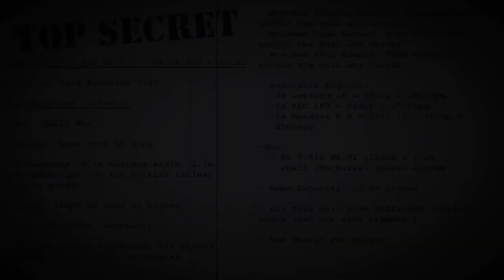Sprocket Tank Design: T.E.A.B.A.G Challenge Round 5 - ‘This Calls for the Big Guns’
Third-party Acquisition & Engineering of British Armour Group (T.E.A.B.A.G) Competition- Round 5 ‘This Calls for the Big Guns’ - Heavy Cruiser Gun SPG

This is the introduction video for a design competition in the game Sprocket - Tank Design by Hamish Dunn for the r/SprocketTankDesign community.

WARNING: This contest takes place in an alternate timeline which serves to justify the need for the challenges. It is NOT to be taken seriously. It’s just an excuse plot.

NB. This contest will be held in the V0.113x Test Branch of the game until further notice.

FULL RULES AND SPECIFICATION BELOW, PLEASE READ AND NOTE RULE CHANGES:

Submissions should form two parts.

1. A sales pitch, which must be posted on the r/SprocketTankDesign subreddit, and will be scored out of 10 for how well it promotes your vehicle. This should take the format of pictures and text as all users can manage at least this. Entries must have the prefix T.E.A.B.A.G-5 in the post title.

2. The the .blueprint file and the .bpMeta file of your tank so that its parameters can be measured and scored and so that it can be tested in the sandbox and some combat scenarios. Tanks will be scored out of 10 for these tests too as well as their overall aesthetics.

- A DIRECT LINK TO THE CORRESPONDING REDDIT POST
- INSTRUCTION AS TO WHETHER YOUR DESIGN REQUIRES THE AESTHETIC ONLY APPLIQUÉ ARMOUR OPTION ON/Off
-THE INTENDED DIMENSION OF YOUR TANK’S SPROCKET (due to a bug where this sometimes is saved as the minimum in blueprints)
- YOUR  .blueprint AND .bpMeta FILES AS ATTACHMENTS.

Qualifying vehicles will be judged on the basis of:
1. How much they exceed the specification criteria (score out of 10).
2. How effective your sales pitch is (score out of 10)
3. An assessment of their overall performance in trials (score out of 10).
4. Their aesthetics (score out of 10)

The tank with the highest score out of 40 will be declared the winner and receive glory, fame, the King’s favour and a commemorative User Flair on r/SprocketTankDesign. Additionally, the winner of each category, the overall winner and the runner-up will get a video review of their tank.

Specification for BL 7.5in Mk.VI Gun Carrier 1941:

NB. CASEMATE DESIGNS ONLY - NO ROTATING TURRETS!

Submission deadline: 23rd February 2022.

- Era: Early War

- Weight: Max 45t

- Dimensions: 2.7m wide x 2.7m high max (to fit British railway loading gauge.) (Width will be measured as hull width + 2x track width - height must be estimated and will be measured compared to the width as described. Only designs which blatantly exceed 2.7m will be disqualified.)

- Armour: 30mm effective front, back and sides. 15mm minimum thickness for any and all plates.

- Speed: 15mph+

- Gun: 190mmx1.2m shell. 8m barrel (inc. base)

Engines:
- Meadows DAV (4cyl 3.2L = 300hp @ 2500rpm)
- Twin AEC 189 petrol ( 4cyl 2.71L = 264hp @ 2500rpm)
- Twin Leyland i6 Petrol = 202hp @ 2800rpm (Represented in game by 4cyl. 1.85L)

- Fuel: 500L minimum (internal)

- Ammo: 20 rounds or more

- Crew: 100% Loader, Gunner and Commander. Any % Driver. Radio operator not scored"

- No cheats and no exploits please (other than aesthetic only ones) - NB: If using the ‘cosmetic only’ ‘cheat’ for structural panels, please indicate this IN THE IN-GAME VEHICLE NAME.

All other parameters are entirely your choice if they are not listed in the specification. Vehicles that do not meet the fixed criteria in the specification will be disqualified and score no points in that category, limiting their maximum score to 30/40.

NB: Instructions for finding blueprint files and uploading them to Sprocket Builds:

“You can find your blueprint files in “%userprofile%\Documents\My Games\Sprocket\Factions\Your Faction Name or the Default Folder\Blueprints”

Each faction has its own blueprints folder.

Simply find the .blueprint file and the .bpMeta file of your tank in the “%userprofile%\Documents\My Games\Sprocket\Factions\Your Faction Name or the Default Folder\Blueprints” directory, zip it into a .zip file, and use the Submit A Blueprint button to upload it to the website.”